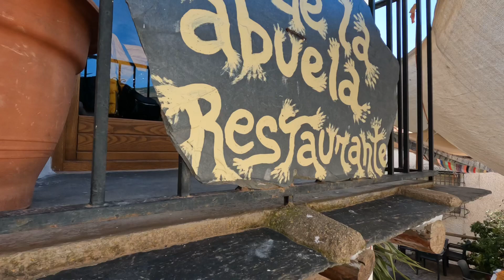🍴LA CASA DE LA ABUELA